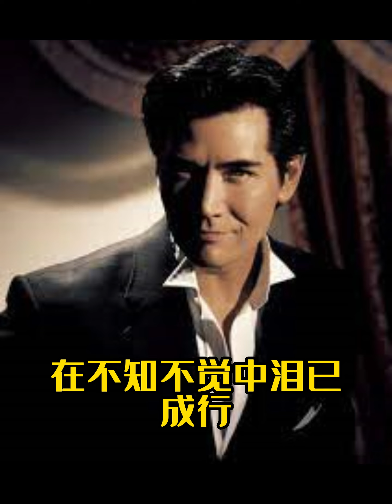我怎么哭了-费翔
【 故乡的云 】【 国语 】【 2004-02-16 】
我怎么哭了

作词：刘明瑞
作曲：田口俊

我从来没有想到过离别的滋味这样凄凉
这一刻忽然间我感觉好像一只迷途羔羊
不知道应该回头
还是在这里等候
在不知不觉中泪已成行
如果早知道是这样
我不会答应你离开我身旁
我说过我不会哭
我说过为你祝福
这时候我已经没有主张
虽然我知道在离别的时候不免儿女情长
到今天才知道说一声再见需要多么坚强
我想要忍住眼泪
却不能忍住悲伤